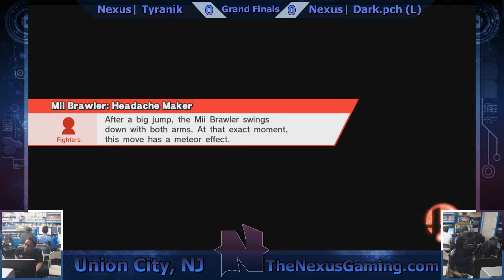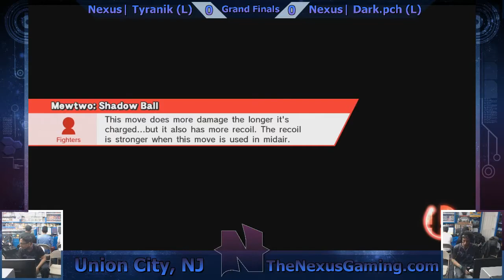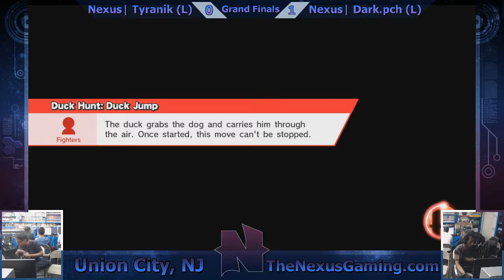Nexus| Tyranik (Diddy) vs Nexus| Dark.pch (Peach) - Grand Finals 5-16-16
Fan Pages
Facebook.com/TheNexusGamingNJ
Facebook.com/NucleusGG

Facebook.com/groups/NucleusGGTourneys/